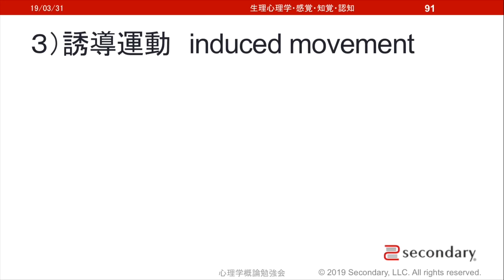誘導運動（心理学概論勉強会movie） [Preview]